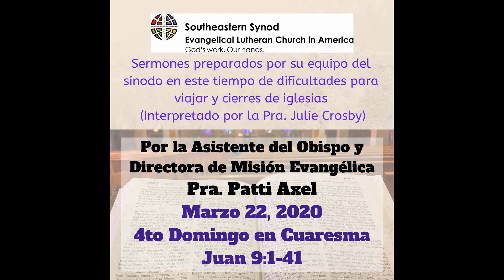[Spanish] 4th Sunday in Lent - P Axel - Translated by Pr. Crosby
[Translated into Spanish by Pr. Julie Crosby.  Original sermon by Pr. Patti Axel.]

The Bishop and Assistants are filming sermons for a few weeks so that churches who do not gather for worship, due to the coronavirus, have a sermon prepared already. This Sunday’s sermon (March 22, 2020) is from Pastor Patti Axel, Assistant to the Bishop and Director for Evangelical Mission.  She preaches on John 9:1-41.